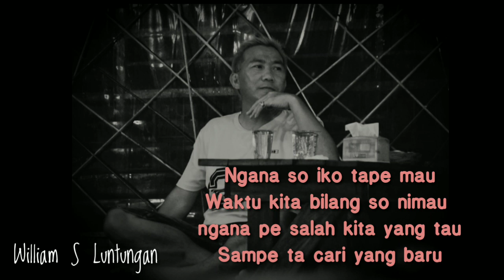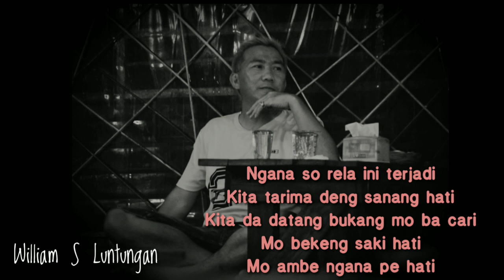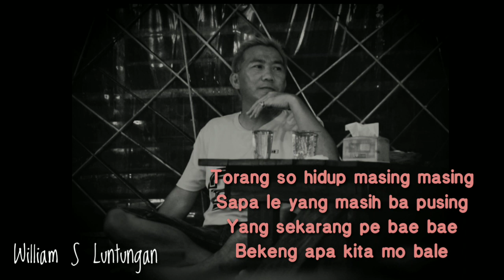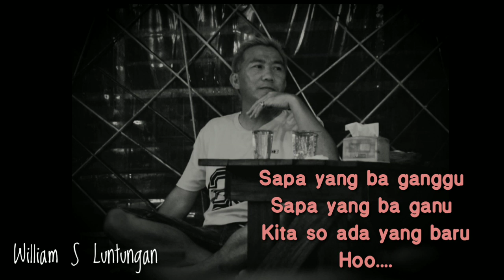William S Luntungan - STOP ( BALASAN )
Balasan lagu VONDA - STOP

ARRANGERS : Wizz baker
Video             : VDM